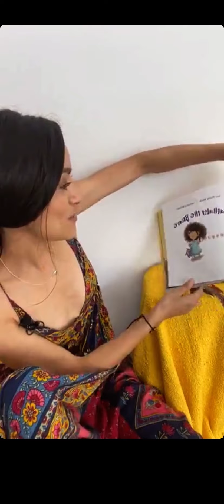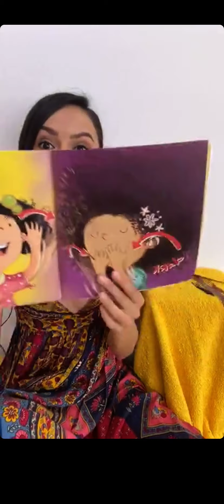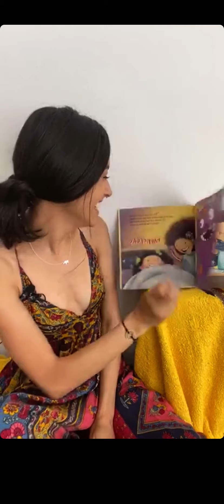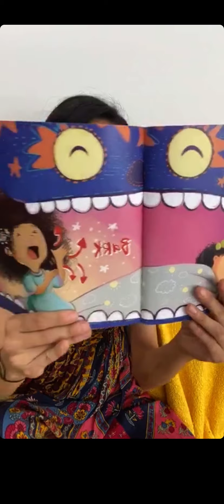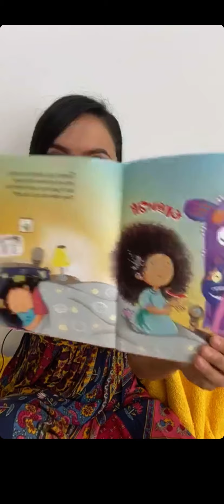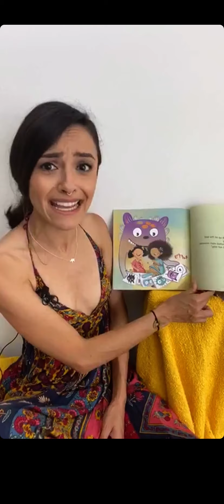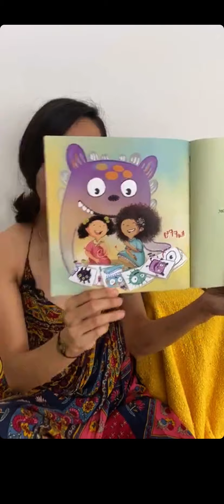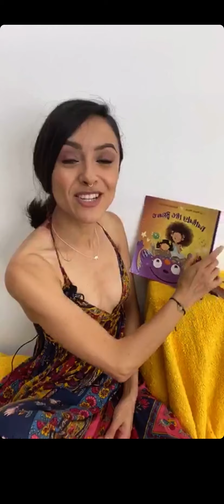Nathaly the Brave Reading hosted by Hispanic Star LA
IG Live Reading by Myrna Velasco of Nathaly the Brave on Aug. 21st, 2020 @ 10am PST